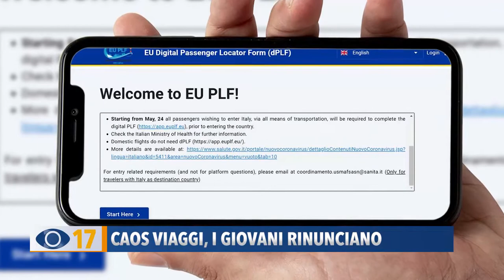Caos viaggi, i giovani rinunciano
Sono tanti i giovani che hanno disdetto i viaggi prenotati, mentre altri, per via dell’aumento dei contagi, hanno rinunciato in partenza.